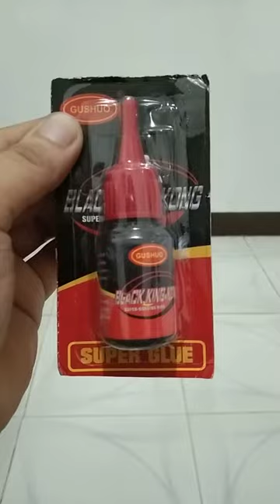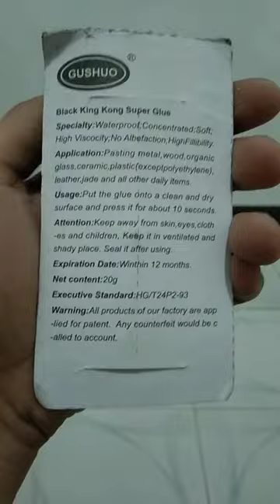Lazada Unboxing Black King Kong Super Glue 2021